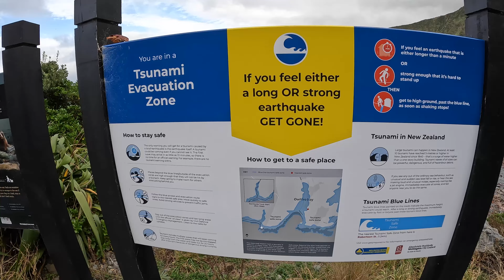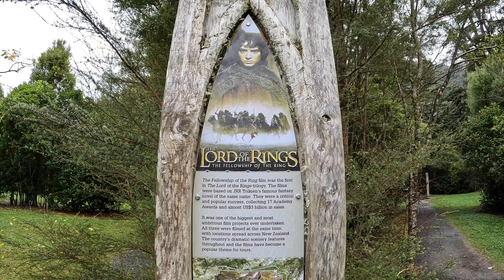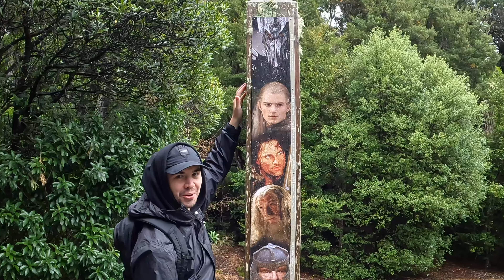Is this the best SEAL encounter in the WILD? | New Zealand Road Trip, North Island ep.7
In this episode we hike to a seal colony, visit a WW2 bunker, and visit Rivendell! Fantastic start to the North Island!

IG Accounts to stay up to date with;